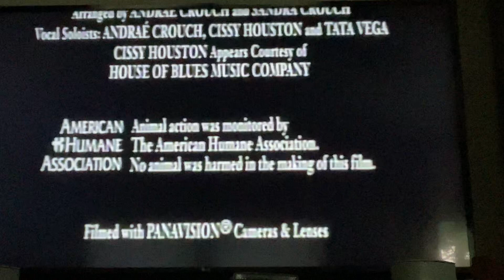Closing To A Time To Kill 1996 VHS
Here's the closing:
1. Last Few Seconds Of Closing Credits
Printdate: December 4, 1996
Number: 0D